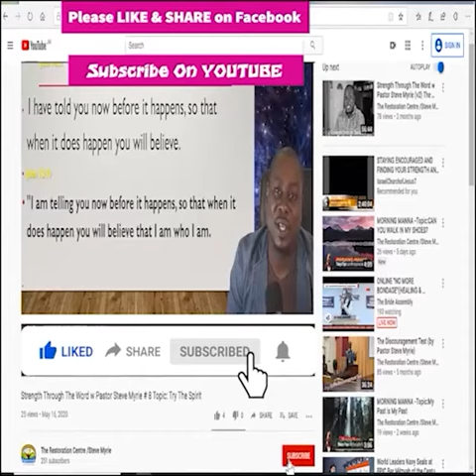Morning Manna Season 2 - Episode # 200 Topic: Poured from Vessel Into Vessel